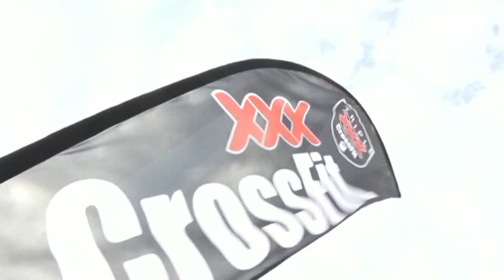«Más deporte» 12/06/2019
Programa polideportivo presentado por Nacho Serrano y Antonio García Llácer
Contenidos:
• Actualidad de Kárate: hablamos con César Martínez, seleccionador nacional en categoría cadete, junior y sub-21, sobre la actualidad de esta modalidad y los próximos eventos. El Mundial de Chile está en el horizonte.
• Actualidad Fútbol sala
• Actualidad Crossfit: hablamos con Esteban Lemos, coach de Triple XXX, sobre una disciplina de entrenamiento funcional que viene adquiriendo cada año más adeptos.
Actualidad natación adaptada y motociclismo
• Actualidad atletismo: Repasamos, junto a Ana Cantero, del Club Atletismo Cordobés y Juan Rújula, corredor popular, la carrera nocturna del pasado fin de semana y todo el calendario de las próximas fechas.